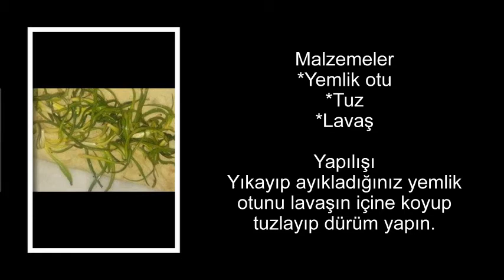Yemlik otu nedir faydaları nelerdir ?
Yemlik otu nedir faydaları nelerdir ? Yemlik otu nasıl yenir ?
Yemlik otu tarifi..